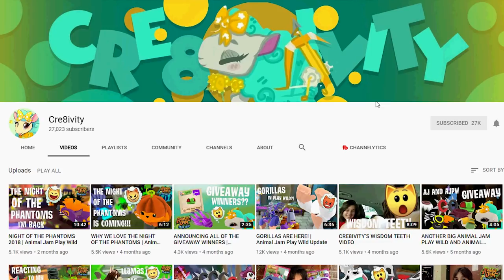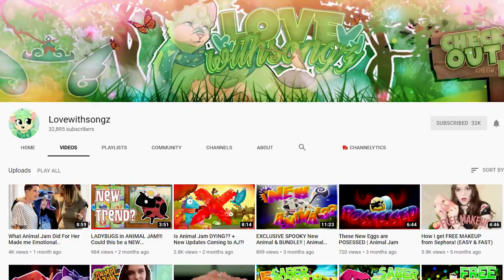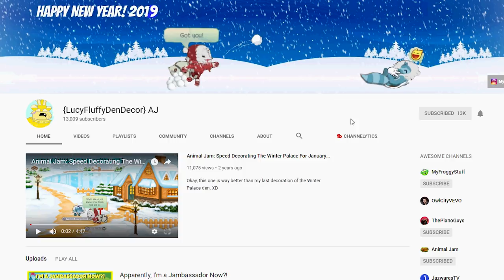THE 7 NEW JAMBASSADORS ON ANIMAL JAM!!!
In this video, I give you the list of all of the new Jambassadors on Animal Jam! Hopefully, I didnt leave any out.